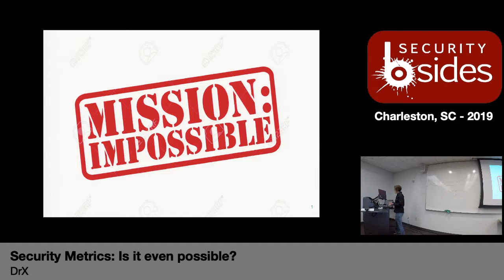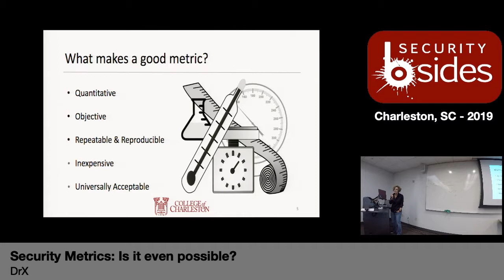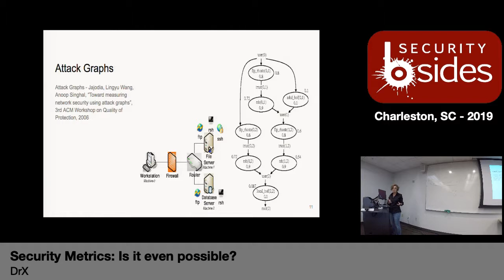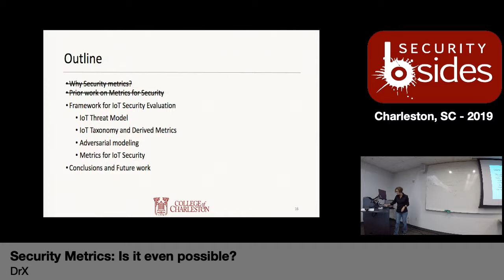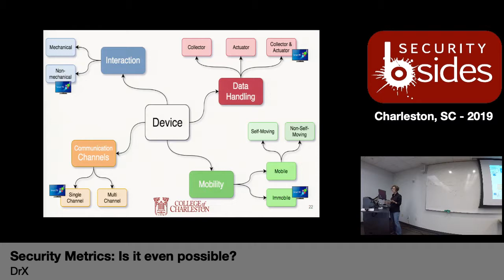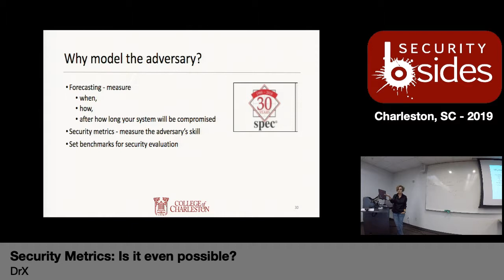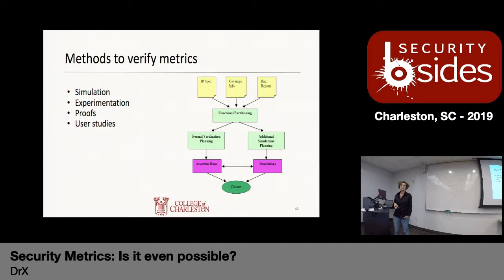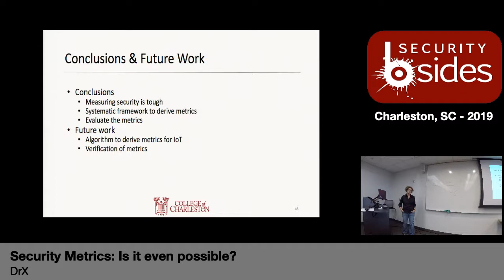BSidesCHS 2019: "Security metrics: is it even possible?" by DrX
Title: "Security metrics: is it even possible?"
Speaker: DrX